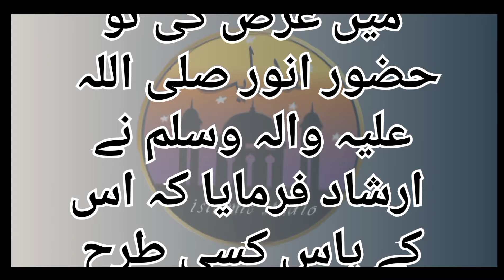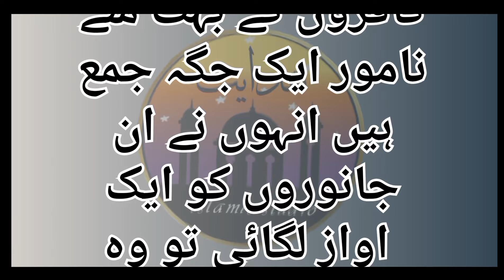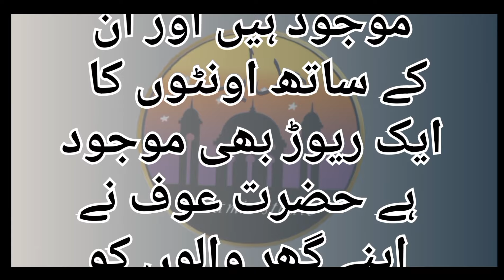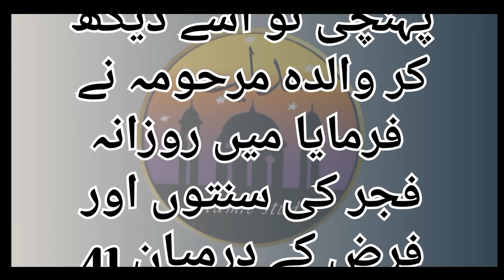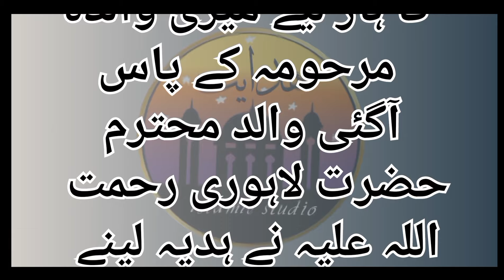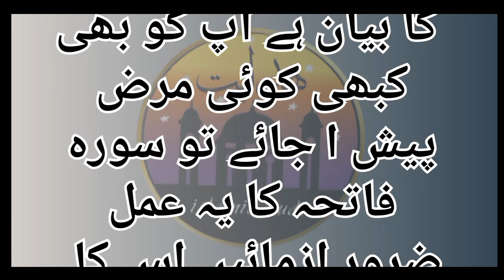Rezak barhane ka wazifa|Islamic Videos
hadise nabvi
hadise nabvi
hadees nabvi
hadis e nabvi
hadees e nabvi
hadise nabvi part (6)
hadees e nabvi saww
hadise
hazrat muhammad ki hadise nabvi
hadis
ahadees e nabvi
hadis nabi
hadees e nabvi in urdu
nabi ki hadis
hadise nabi
hadise navi
10 hadist nabi
hades e nabvi
hadis e nabi
hadis e navi
hadees e nabvi urdu
hadise nabvi
shohar par biwi ke huqooq,shohar aur biwi ke huqooq
hazrat jibaeel alaihis salam ka waqia
jibrail aleh salam ka waqia
hazrat jibraeel ki umar kitni hai
hazrat jibraeel alaihis salam ka baitul
hazrat jibrail as ka waqia
jibrail ka waqia
mola ali aur hazrat jibrail ka waqia
hazrat jibrail ka waqia imran aasi
hazrat jibrail
quran stories in english
islamic videos
stories
islamic
sachi toba ka tarika
dil ka sakon hasil karne ka tarika
pyaj ki kheti karne ka tarika
tuba karne ka tariqa by adv faiz
10 gunahgar aurtai
6 gunahgar auratain
aurtain
12 gunahgar auratain
badkar aurtain
hakeem luqman
hakeem luqman ke nuskhe
luqman hakeem
aqwal luqman hakeem
jannat ka haseen manzar
jannat
jannat kaisi hogi
jannat kaisi hai
jannat ka dil fareb manzar
qabar ma kay hoga
8 logon par qabar ka azab nahi ay ga
qabar main sawal nahi ho ga
qabar kay pehle 24 ghante
 kesay ho ga
qabar ka waqia
kabar
imam jafar sadiq
nikah kis umr me karna chahiye
nikah kis umar me karna chahiye
nikah kis tarah ki ladki se karna chahiye
kis umar me nikah karna chahiye
nikah
nikah kis din nahi karna chahiye
baap
maa baap k aqwal e zareen
aqwal e zareen in urdu
maa baap aqwal e zareen
hazrat ali ke aqwal ilm ka darwaza
best quotes of hazrat al
hazrat ali
hazrat ali ka waqia
hazrat ali ke faisle
hazrat ali ka ajeeb faisla
ali
hazrat ali ke fasle
hazrat ali ki zahanat ka waqia
hazrat ali ki zahanat ka qissa
mola ali ke faisle
ali as
 zahra
best aqwal of hazrat fatima
bibi fatima zahra
imam hussain ke aqwal
hazrat imam hussain ke aqwal
hazrat imam hussain
imam hussain
imam hussain quotes
aqwal
farman imam hussain a.s
hazrat imam hussain as aqwal
imam hussain a.s k aqwal e zareen
imam hassain ke aqwal
imam hussain ke aqwal e zareen
imam hussain ke sunehri aqwal
hazrat imam hussain ke mashoor aqwal
hazrat imam hussain ke aqwal e zareen
hazrat imam hussain quotes
imam hussain a.s
quotes of hazrat imam hussain
jannat mein humbistari hogi ki nahi
jannat mein humbistari kaise hoti hai
jab kismat badlati ha yah nishani jahir hoti h
khawab mein har cheze zahir hona
jinnat kaise insani jism me dakhil hote hian?
aashiqui dillagi nahin hoti
char cheezain na hoti
4 cheezein hoti aur 4 cheezain na hoti
jinnat insani jism kab dakhil hote haen
char cheezein hoti
namaz nahi chutay ghi
jannat mein humbistari hogi
jinnat insani jism me kaise dakhil hote ha
qawwali
new qawwali
imam hussain qawwali
karbala qawwali
muharram qawwali
islamic qawwali
qawali
new qawali
tasneem arif qawwali
best qawwali
sufi qawwali
hassan
new muharram Qawali
best qawali
imam hussain ki qawwali
hasani hussaini qawwali
imam hussain new qawwali
mahe ramzan qawwali
imam hussain qawwali 2023
imam hussain qawali
wazifa
15 shaban ka wazifa